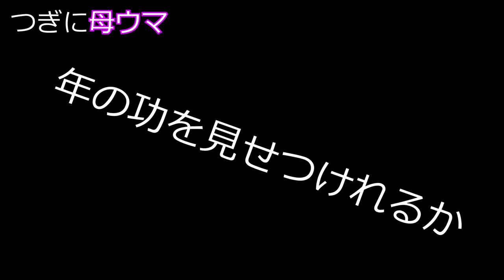マルプーを取り合うママウマと娘ウマ/Mother and daughter fought for malpoo.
モモはいつだって大人気
今日もママと娘で取り合いです
どちらのお馬さんがお好きですか？

モモの夢はカープの始球式に参加すること（パパの夢ですが）

当チャンネルはマルチーズとトイプードルのミックス犬"モモ"とその仲間たちのペット動画です

●提供
一部音源などは以下のサイト様より使用しております